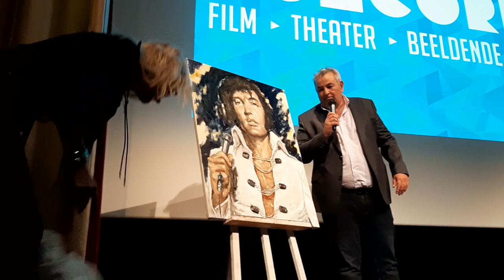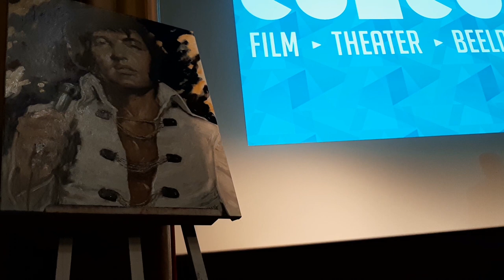Elvis in Concordia en onhulling schilderij 16 august 2019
Film of the presentation That's The Way it is in theatre Concordia in Enschede.

Unbelievably nice what it was last Friday August 16, how cool it was to shoot the film Elvis, That's The Way It in a sold out theatre Concordia. While all the top film was showing, it was Elvis who was sold out, how nice is that? 42 years after his death, Elvis still manages to fill up a room. Many thanks also to Marc Drent's programme maker who maintained contacts with both England and America. Mark finally managed to do it with Warner sending the film to the Netherlands. The encrypted file from America turned out to be the That's The way It is Special Edition in a DCP 2K resolution (2048 × 858 ) which was slightly different in terms of image format than the current Blu-ray version because the width of the movie is wider than the TV format, and we see a lot more details than in the movie you can just buy. It was unique for the Netherlands but unique for the whole of Europe because only in Stockholm was the film shot in the theatre. The film itself was so sharply detailed that I saw details I had never seen before, every lint on Elvis' suit was clearly visible, faces of the people of the orchestra were so clearly visible as if the people were really sitting there.

The programme was preceded by a presentation and unveiling of the painting by Sonna Krom (Sonna Krom Art). Sonna made a special painting for this occasion, together with Robin Klarenbeek we introduced the film. Robin is also an authority in the field of Elvis and is also the host of the Elvis Memory Show. His knowledge is also phenomenal because of his connections with people from the Elvis area.

At the beginning of the film you can notice that I was nervous, but it was also the first time for me that I stood in front of a sold-out hall and that the people were up to the rafters. In the coming days I will place the photos in an album. A lot of people made sure that this evening was a big success, thanks to Marlies of the Intercity Hotel, Sam Sam, It's Elvis Time, Ron Kamstra but also Gerrit de Jong, John and Johnny van der Geld, Mark Drent of Concordia Iris and Janneke of communication, Willy Berends Sonna Krom, Thijs Boelens, and last but not least Alice Brusse for her help, but also Robin Klarenbeek of All The King Things. For the movie thank Eff, Annemarie, Mirjam, wim and Johnny .